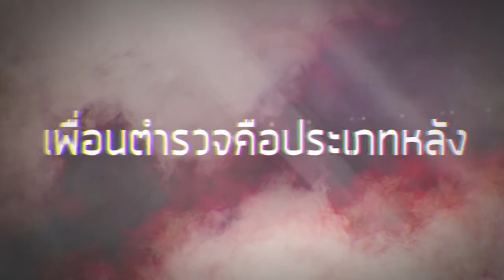PROMO : BBCU vs Police United (D1 26-04-15)